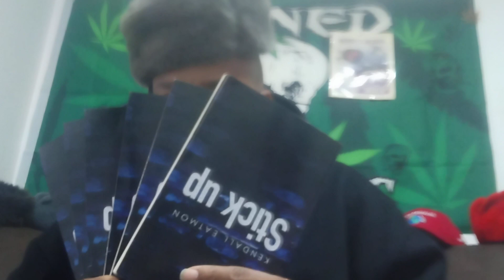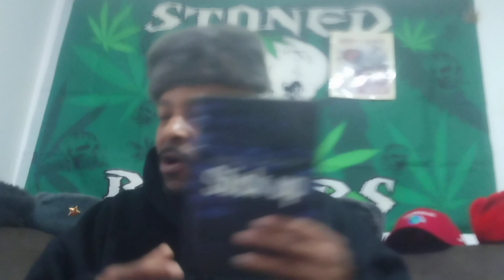THAT THOROUGH THURSDAY!!!!!!!!!!!!!!!!!!!!!!!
This is that thorough Thursday,a good day to be that thorough. And if you don't remember nothing else, always remember it don't cost nothing just to show a little bit of love.